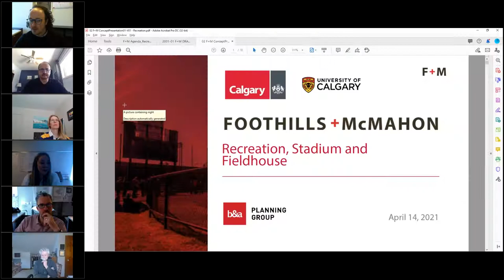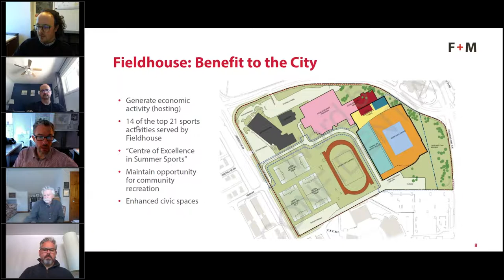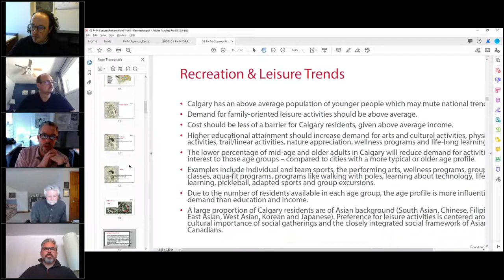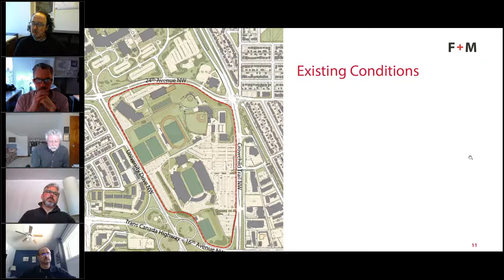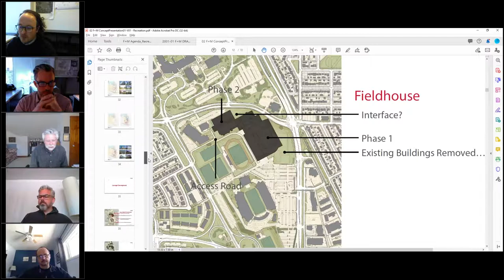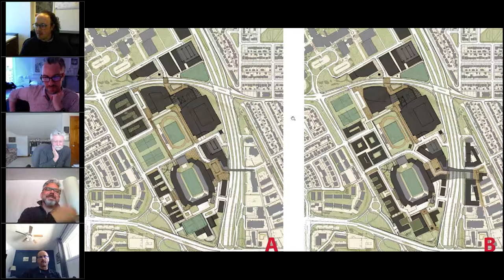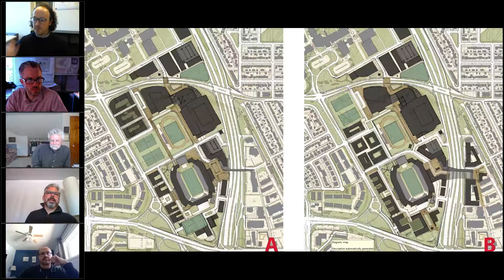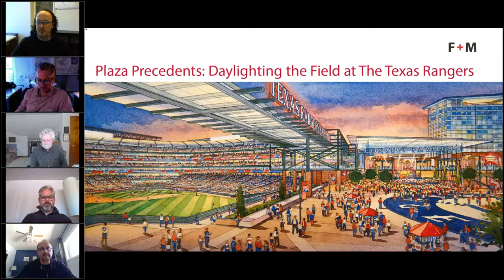Foothills & McMahon Lands - Engagement Session 5: Recreation, Stadium and Fieldhouse Panelists #1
Foothills & McMahon Lands Engagement Session Number 5 - Recreation, Stadium and Fieldhouse Panelists #1 (April 14, 2021).

0:00 Introductions and Agenda
3:39 Guiding Principles
5:25 Fieldhouse
10:50 Recreation Trends and In-Depth Discussions
01:00:27 Closing Comments

For more information or to provide your input on the proposed Foothills & McMahon lands,